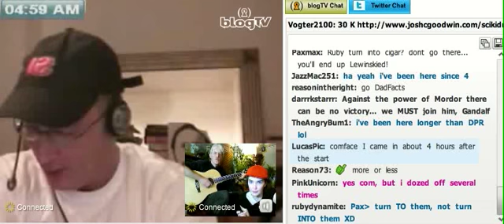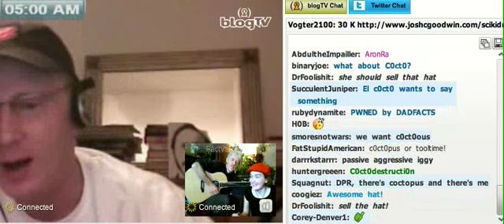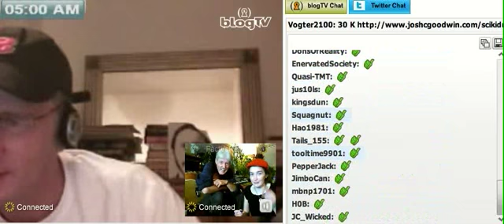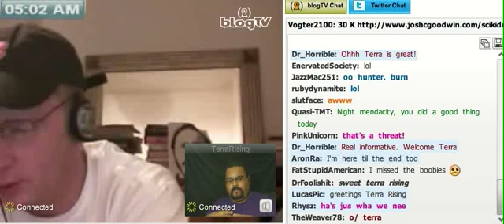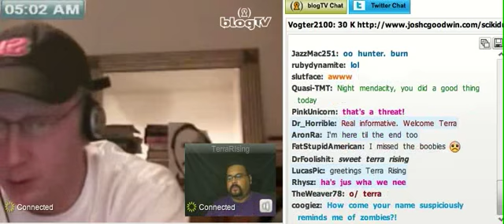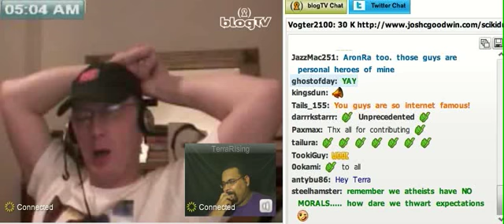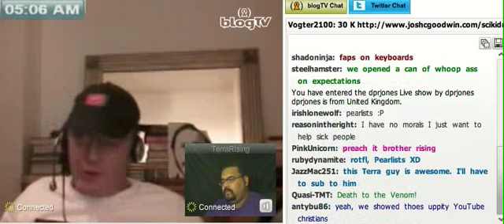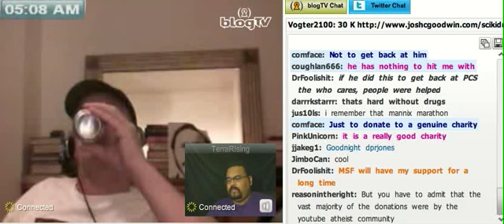24-Hour BlogTV Show, Part??120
It's finally here! Recorded September 12, 2009

Thank you everyone for your patience! This was a big effort, but in the end, we raised over $32,000 for a great charity. Woo hoo!